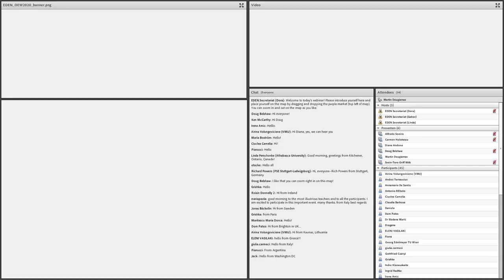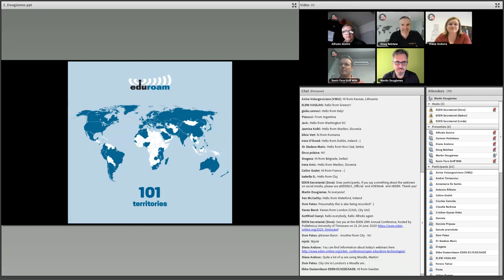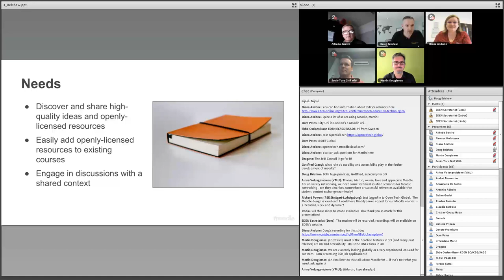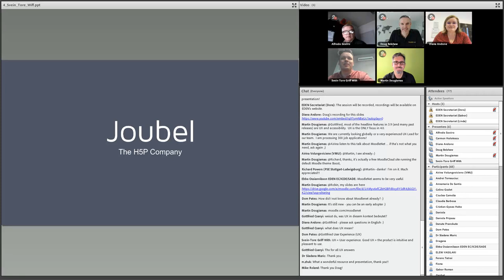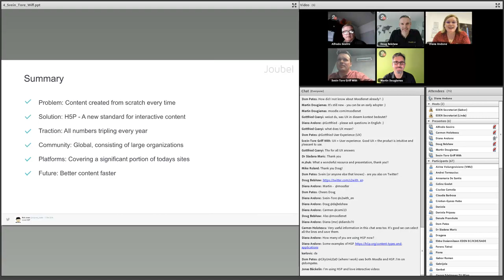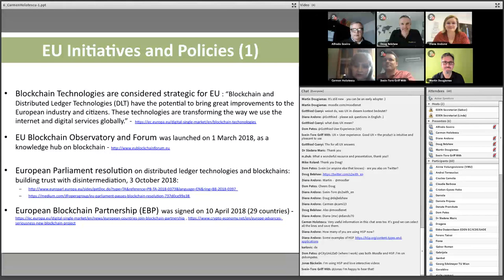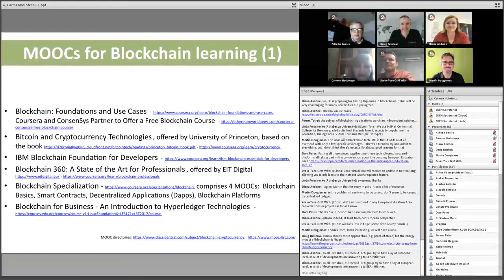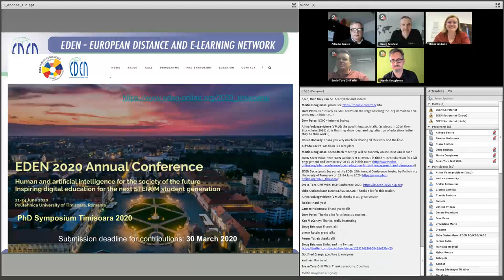OEW - 2020 - Open Education Technologies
4 March 2020, 13:00 CET

The world is changing towards a more inclusive and interconnected global marketplace, where technology is playing an intensive role. Education actively responds to these changes by including more and more open education principles, quite often using diverse technologies to achieve so. Those institutions that enhance their traditional teaching environments with best digital educational technologies will give their students, in turn, the best chances to succeed. Students who have access to digital learning environments at their educational institutions will have increased skills and knowledge to achieve and they will become Open lifelong learning students. There exists a rich ecosystem of open educational technologies (OET) created by educational, open source, and commercial organizations around the world. Open Educational Technologies (Open EdTech) is a diverse group of organisations, open source projects, and individuals advocating for the use of open technologies, content, and standards in education. The first meeting was at the Open Edtech Conference in Barcelona, November 21-22, 2019, where the Barcelona Blueprint was initiated. This webinar intends to discuss its guiding principles but also to present some recent developments in including technologies in innovative education.

Moderator:
Diana Andone
EDEN Vice-president, PUT

Presenters:
Martin Dougiamas
CEO, Moodle, Australia
Open Educational Technologies and the Barcelona Blueprint

Svein-Tore Griff With
Founder of H5P, Norway
Rich, interactive OER with H5P

Alfredo Soeiro
EDEN Executive Committee member, Deputy Chair of the EDEN NAP Steering Committee, EDEN Senior Fellow,
University of Porto, Portugal

Carmen Holotescu
Professor, Ioan Slavici University Timisoara, Romania
European perspectives on Blockchain in Education

Doug Belshaw
MoodleNet Product Manager, Moodle
MoodleNet for educators